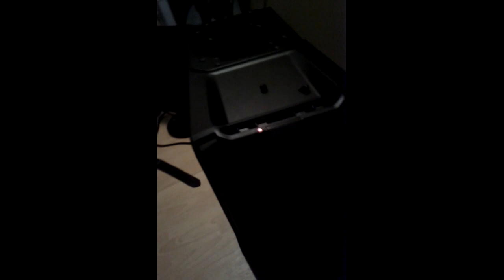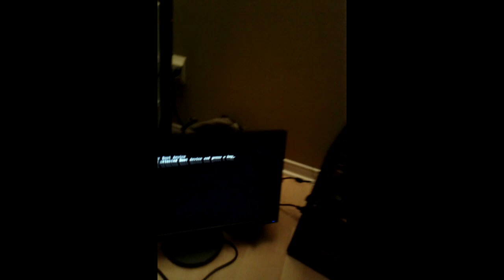My Built Computer! (Mini Vlog)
Here it is guys, finally my computer! I only need to get windows 7 and install all my programs...plus a desk and keyboard but I am almost finished!
SPECS: Part List
CORSAIR Enthusiast Series TX650 V2 650W ATX12V v2.31/ EPS12V v2.92 80 PLUS BRONZE Certified Active PFC High Performance Power Supply
Intel Core i5-2500K Sandy Bridge 3.3GHz (3.7GHz Turbo Boost) LGA 1155 95W Quad-Core Desktop Processor Intel HD Graphics 3000 BX80623I52500K
G.SKILL Sniper 8GB (2 x 4GB) 240-Pin DDR3 SDRAM DDR3 1600 (PC3 12800) Desktop Memory Model F3-12800CL9D-8GBSR
Seagate Barracuda ST1000DM003 1TB 7200 RPM SATA 6.0Gb/s 3.5" Internal Hard Drive -Bare Drive
LITE-ON Black SATA DVD-ROM Drive Model iHDS118-04 - OEM
ASRock Z68 Extreme3 Gen3 LGA 1155 Intel Z68 HDMI SATA 6Gb/s USB 3.0 ATX Intel Motherboard
COOLER MASTER Storm Enforcer SGC-1000-KWN1 Black SECC / ABS Plastic ATX Mid Tower Computer Case ATX PS2 / EPS 12V (optional ) Power Supply
MSI N560GTX-Ti Twin Frozr II 2GD5/OC GeForce GTX 560 Ti (Fermi) 2GB 256-bit GDDR5 PCI Express 2.0 x16 HDCP Ready SLI Support Video Card